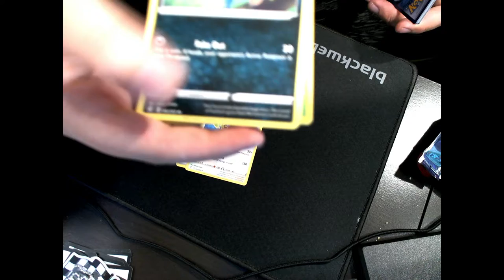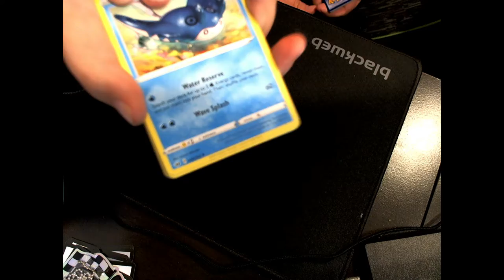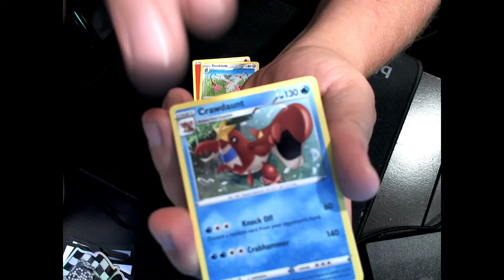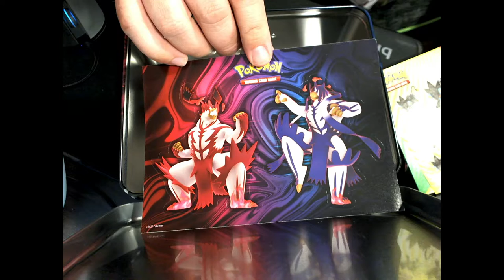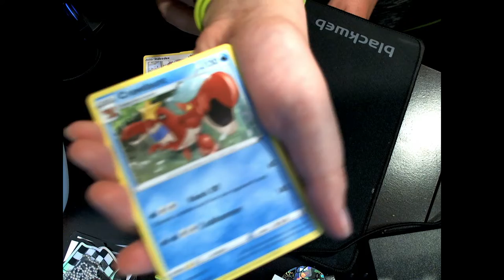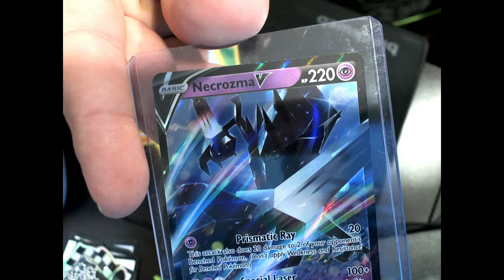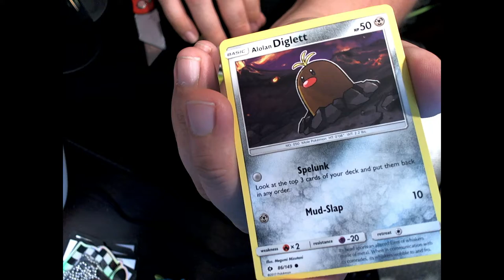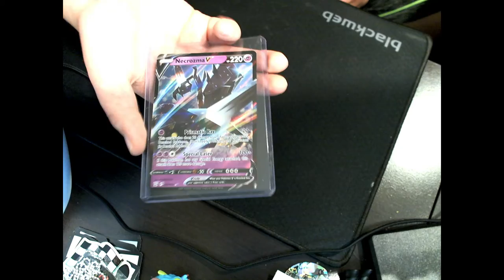From the VAULT!!! Pokemon Tins!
This channel is made by the Funko Community for the Funko Community!!! I want to be able to enjoy what we all bring to the table and also give back as well!!!

All proceeds from products go back to the channel to help create new content! Thanks everyone! I could not be doing this without the love and support from each and every one of you!!!

Check back next week for more!!!

If you want to show some love and send anything my way please send to:
SouthGAPhoenix
600 Summit St
H1